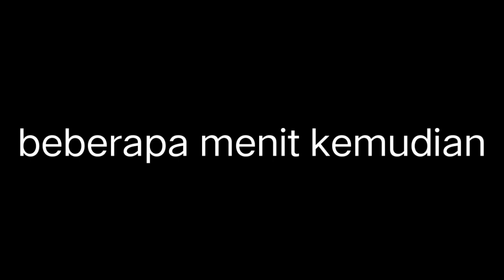Drama sakura (Yuta berak sembarangan dirumah orang) Sakura school simulator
(salam)